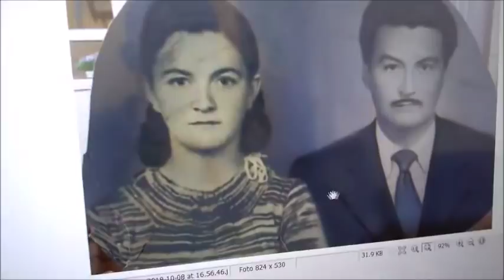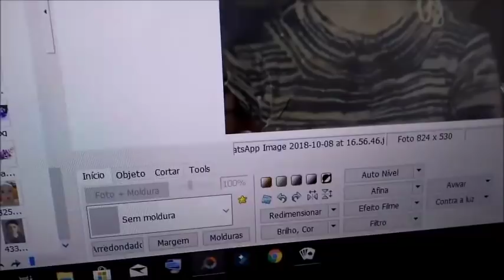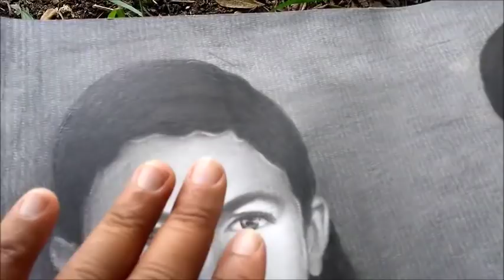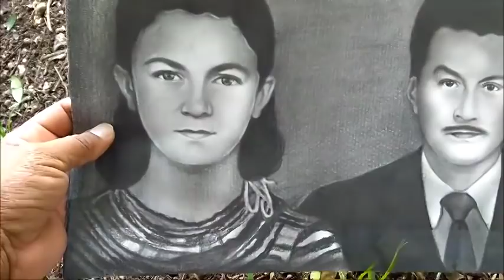como desenhar fotos impossível de ser desenhada🎨desenhista de retrato em são paulo